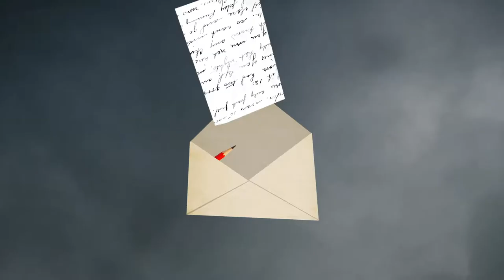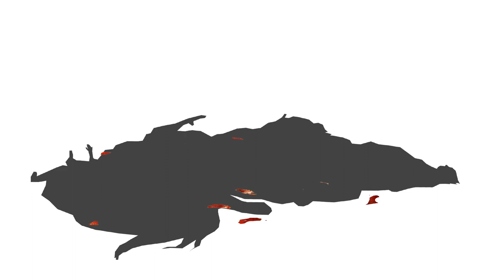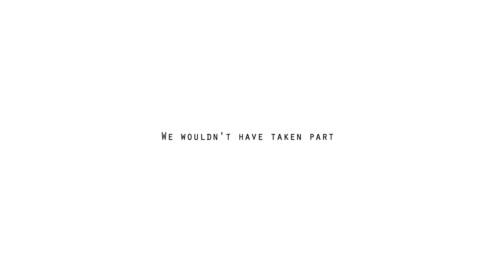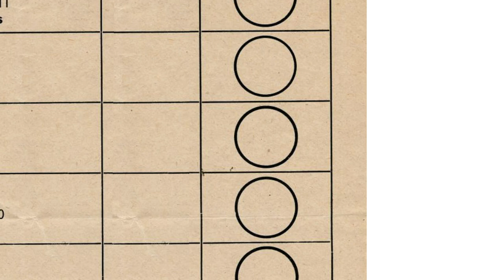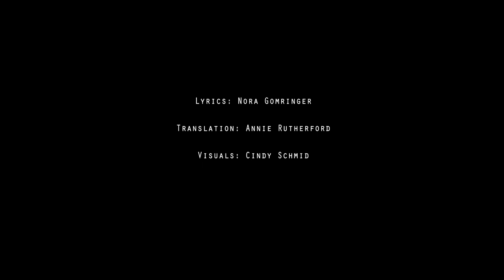Gomringer Trias (english)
lyrics: Nora Gomringer
translation: Annie Rutherford
visuals: Cindy Schmid